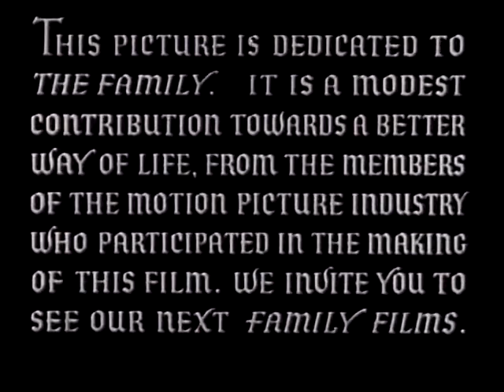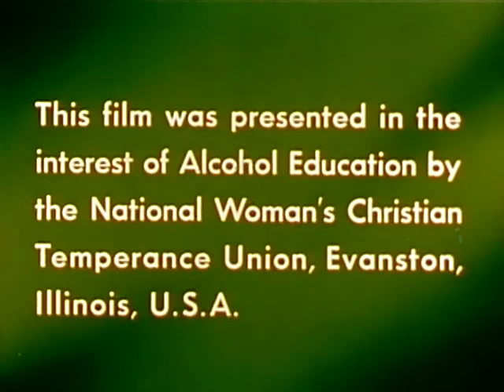Any Boy-USA (1953) - An Educational Short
The perils of alcohol and the big city presented by WCTU, The Women's Christian Temperance Union.